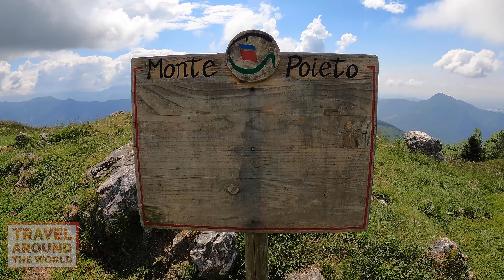MONTE POIETO - AVIATICO - SELVINO - BERGAMO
Panorami all'arrivo della cabinovia